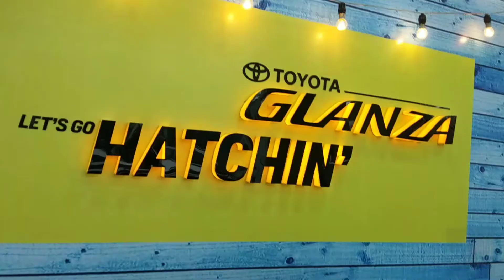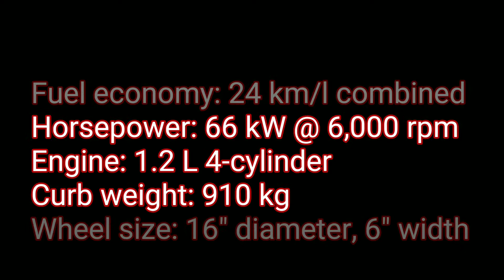Toyota Glanza 2019 New Launch Car | Details & Specifications | Brand New Car | Mumbai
Toyota Glanza 2019 New Launch Car | Details & Specifications | Mumbai

Model: TOYOTA GLANZA 2019

Fuel economy: 24 km/l combined
Horsepower: 66 kW @ 6,000 rpm
Engine: 1.2 L 4-cylinder
Curb weight: 910 kg
Wheel size: 16″ diameter, 6″ width
Payload: 450 kg

Musics By